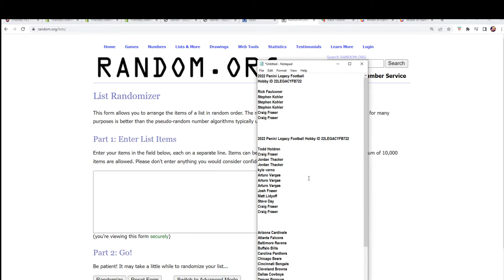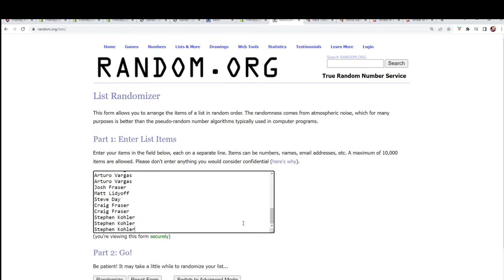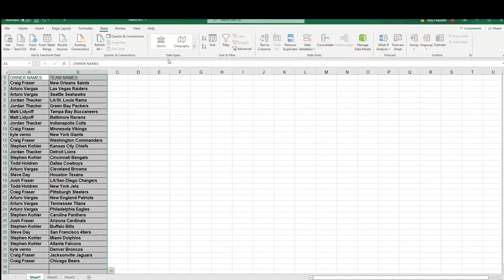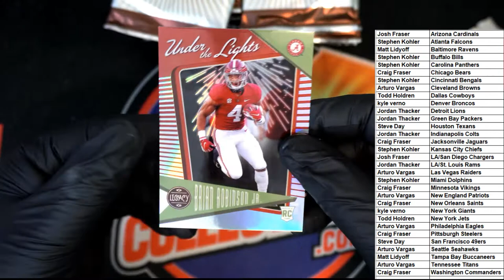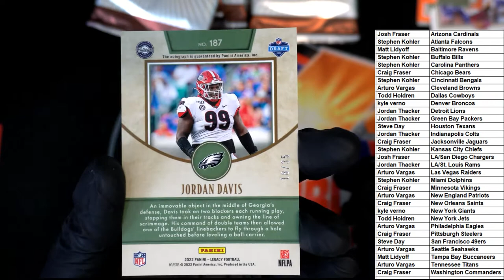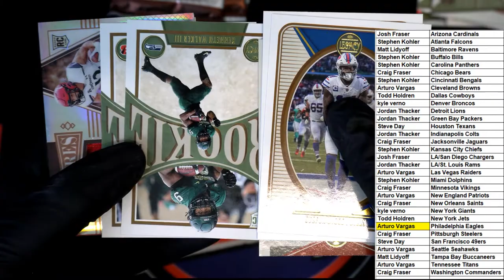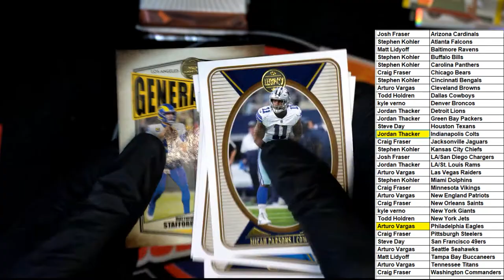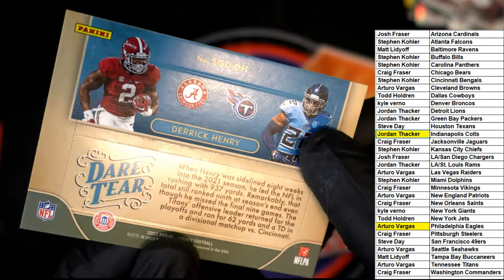2022 Panini Legacy Football Hobby ID 22LEGACYFB722